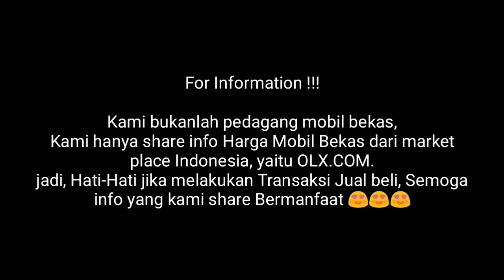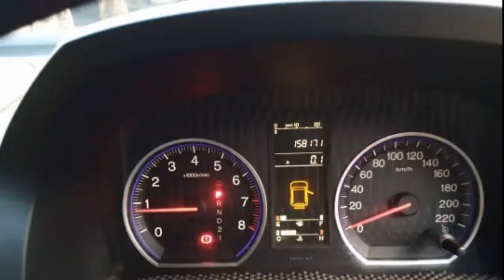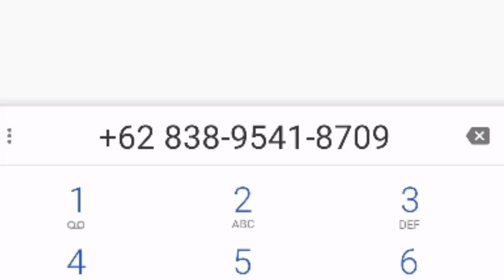UpdateTerbaru Harga Mobil Bekas Honda CR-V 2.0 & 2.4 i-VTEC Tahun 2007-2008 Termurah 80 Juta nego !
SUbsribe Channel Mobkas Update !!!